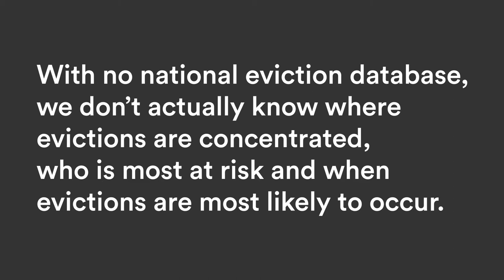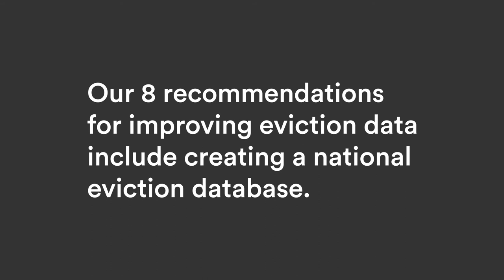Sandra Park - ACLU on EvictionDataNow